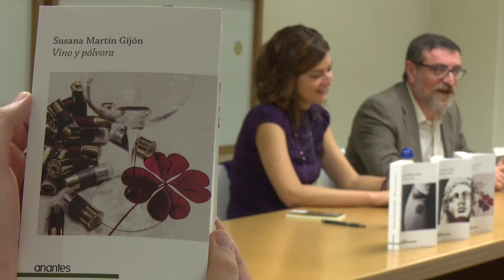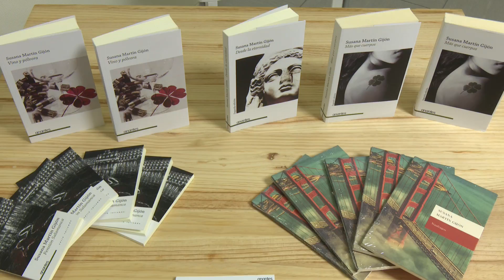Susana Martín presenta en la Biblioteca Central el libro Vino y pólvora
La Biblioteca Central de Sanse acogió el pasado jueves la presentación del libro "Vino y pólvora" de la escritora Susana Martín Gijón. Esta obra se enmarca dentro de la saga del trébol de las cuatro hojas, que cuenta la historia de la policía Annika Kaunda, una agente afincada en Extremadura.

La tercera entrega se sumerge en una trama donde el mundo que rodea al vino y a la mafia napolitana son los protagonistas. Estas historias conducirán al lector a conocer el pasado más oscuro de la oficial Kaunda.

Susana Martín, que actualmente vive en la localidad, es Licenciada en Derecho y una experta en el género de la novela negra. Además de ello, la escritora también es aficionada al relato corto, donde con publicaciones como “Náufragos” ha logrado conquistar tanto a público como a crítica con diversos premios. En la presentación del libro estuvo presente con ella el también escritor José Manuel Hernández López como maestro de ceremonias.

"Vino y pólvora" ha sido la primera presentación que ha acogido la Biblioteca Central tras el parón veraniego. La próxima presentación que acogerá el recinto será el viernes 14 de octubre a las 19,00 horas, con el escritor Alejandro Gallo y su libro “La Muerte abrió la leyenda” como protagonistas.

Biblioteca Central de Sanse
Pza. Andrés Caballero, 2